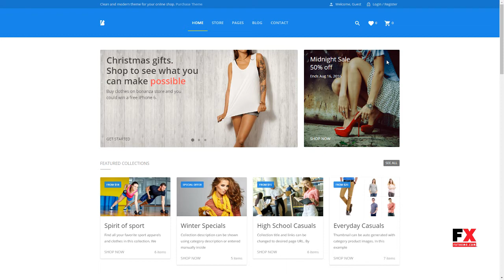Bonanza - Responsive Multipurpose WooCommerce WordPress Theme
Columns 4+

 Layout Responsive

 Tags agency, business, clean, corporate, creative, ecommerce, fashion, minimal, modern, one page, parallax, photography, shop, woocommerce